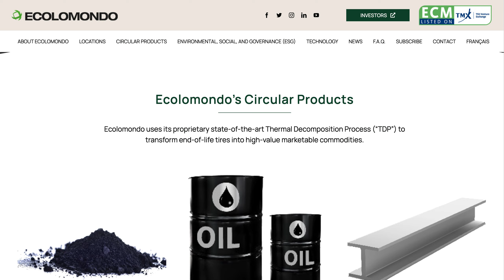Ecolomondo Homepage Definite Image Web Design WordPress Portfolio